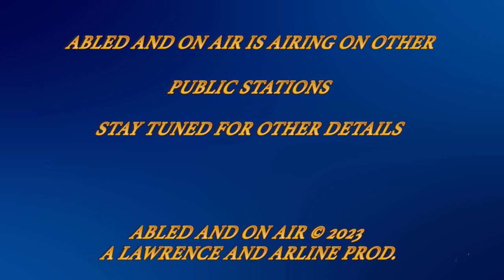Abled and on Air: Drugs and the Opioid Epidemic